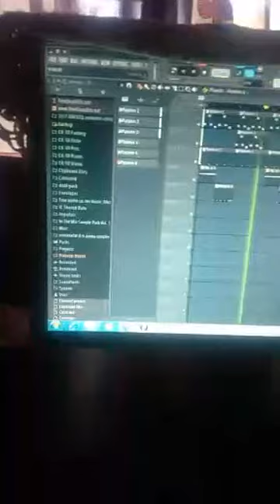gurmeet viraj new beat music